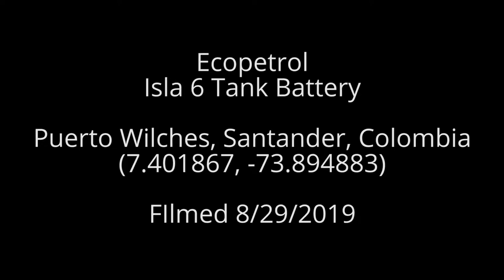Ecopetrol Isla 6 Tank Battery, Puerto Wilches, Colombia (August 2019)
Ecopetrol
Isla 6 Tank Battery
Puerto Wilches, Santander, Colombia
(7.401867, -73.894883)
FIlmed 8/29/2019